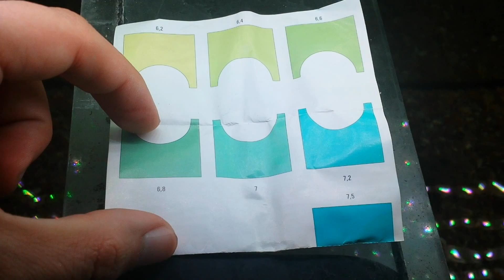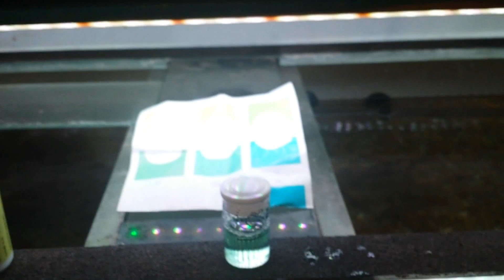COMO FAZER O TESTE SIMPLES DE PH DO AQUÁRIO (COMPARTILHE)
ESTE VIDEO QUER MOSTRAR,COMO FAZER O TESTE SIMPLES DE PH DO AQUARIO

ALGUNS PEIXES PARA CRIAR